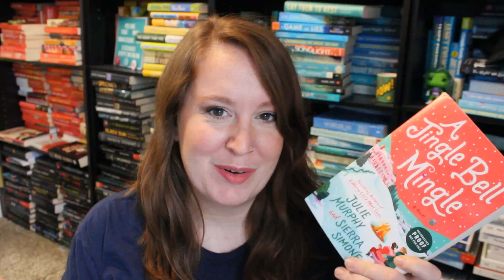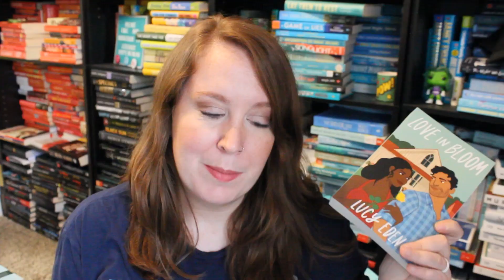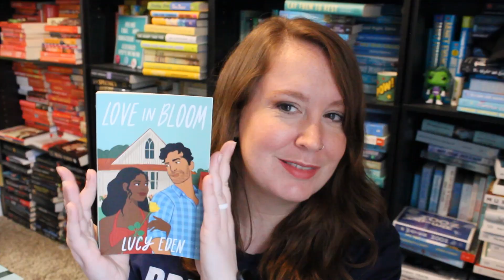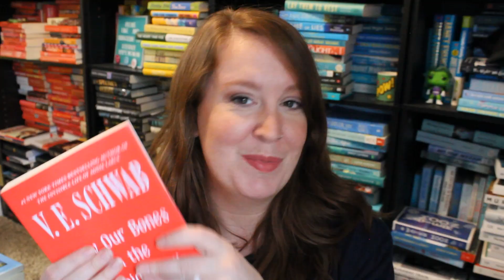[The Hype TBR Game] November 2024 + October Reading Wrap-Up | The Dice are Nice!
I'm also thinking about adding some new cards in the mix. Comment some prompts you'd like to see.

November Books (Amazon):
A Jingle Bell Mingle
Duchess Material
Love In Bloom
Genuine Fraud
Bury Our Bones in the Midnight Soil
A Queen's Game

October Books (Amazon):
Warrior of Legend
Blood City Rollers
Elizabeth of East Hamptons
Birding with Benefits
Pinquickle's Folly
Never Met a Duke Like You
Sunderwold Vol. 1
The Wartime Book Club
Emma of 83rd Street
Too Scared to Sleep
The Swifts (book 1)